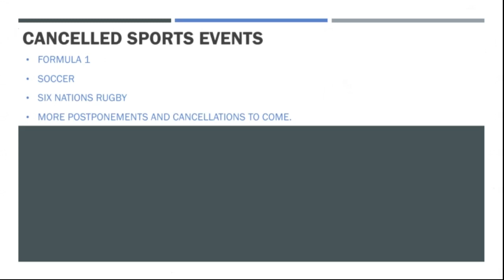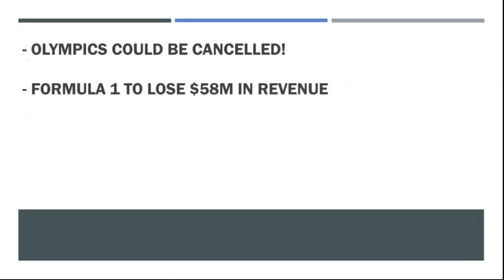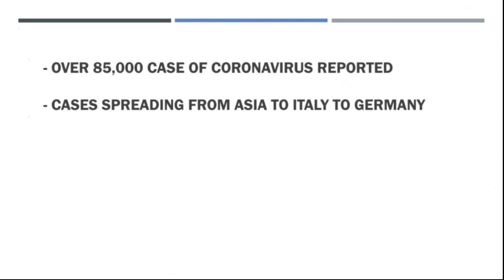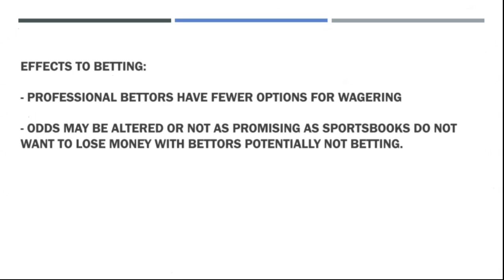How is the CORONAVIRUS COVID-19 affecting sports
The Coronavirus has massively affected the sports world since spreading to Europe and North America. The sports calendar has been hit hard by the virus which originated in Wuhan, China.

A variety of sports events have been cancelled or postponed due to the viruses outbreak. Outside of Asia, Italy has been the hardest-hit country in the sports world due to the coronavirus.

Six Nations rugby matches have been postponed and Serie A soccer games will be played at empty stadiums. The idea is to keep people away from the venus and stop the spread of the virus.

Even the Euro 2020 soccer tournament’s games in Italy have been put under threat of cancellation or being moved as Italian towns have gone into isolation. In terms of sports betting, the coronavirus has limited some of the sports events bettors can wager on. In addition, using Italy’s Serie A as an example, the dynamic of events will be changed. This weekend’s matches in Italy will see games played behind closed doors, therefore, fans will have no impact on the outcomes of matches. Home stadium advantages will be null and void for the most part. There is a belief that the Summer Olympics in Tokyo will be a casualty of the Coronavirus.

Already the Formula One Chinese Grand Prix has been cancelled and the race league’s first three events are under threat of cancellation. According to Forbes, $85 million in revenue could be down the toilet for Formula One. Other events could be axed as well due to the threat of the Coronavirus and its potential spread around the world. The betting industry will most likely be hit very hard by the disruption in sporting events. Moreover, sports bettors who make part of or all of their living from sports betting will be affected.

So, how bad is the Coronavirus?

According to Worldometers, there are now more than 85,600 reported cases of the virus and it is growing. Meanwhile, there have been nearly 3,000 deaths. They also reported nearly 40,000 closed cases of the virus have been reported with individuals recovering.

With the possibility of a pandemic occurring, it makes sense that so many sports events are under threat. More could be postponed and more cancelled this year.
Betting sports
sports betting
sportsbetting winning systems
z code
sports picks
sports betting
bet on sports
football picks
football system
basketball system
basketball picks
free picks